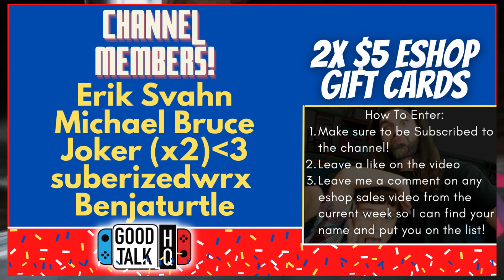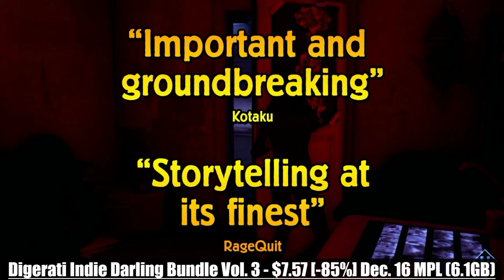INCREDIBLE Eshop SALE ON NOW! AMAZING Nintendo Switch Eshop DEALS UNDER $10!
💥Give Away Information In Description!💥
Hello and welcome to Good Talk HQ, thank you for checking out our video today!  Happy Thanksgiving for those that celebrated!

We are a growing community of game entusiast and deal seekers!  We focus mainly on the Nintendo Switch but on occasion we highlight some other platforms as well.  We also do live streams with our viewers every week so we can get to know our community a bit better!
5500+ Strong, wow!!! I can't believe it!

We have active and engaged members that interact with one another and share great game ideas, and of course the great deals we find.

All you have to do to qualify for the Eshop Gift Card Giveaways Each Month!!!
3. Leave me a comment - This is because many have their subscriptions set to private and a comment adds engagement on top of giving me a notification that you left it, so I can find you to enter you into the GIVEAWAY!

Chapters: In Order By Price
0:00 - Black Friday Deals Are Here (Thanks for Watching/ Giveaway Info)
1:09 - Digerati Indie Darling Bundle Vol. 3
1:58 - Shakedown: Hawaii
2:39 - Couch Co-Op Bundle Vol. 2
3:21 - Willy Jetman: Astromonkey's Revenge
4:06 - Xeno Crisis
4:47 - Anti Hero Bundle
5:29 - Tanuki Justice
6:22 - Stitchy in Tooki Trouble
7:02 - Paradise Lost
7:42 - Demon's Crystals
8:20 - In My Shadow
8:57 - Depth of Extinction
9:36 - Romancing SaGa 3
10:16 - Lost Words: Beyond the Page
10:56 - Trine: Ultimate Collection
11:39 - In rays of the Light
12:22 - More Games To Check out On the Eshop!
12:42 - Thanks again for watching you are Legendary!
13:15 - Little Mans Outro!